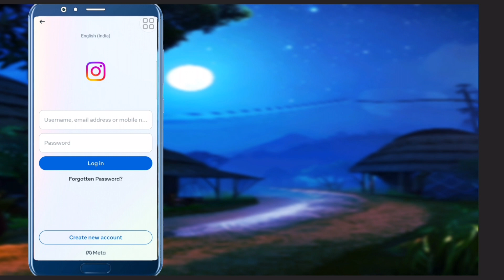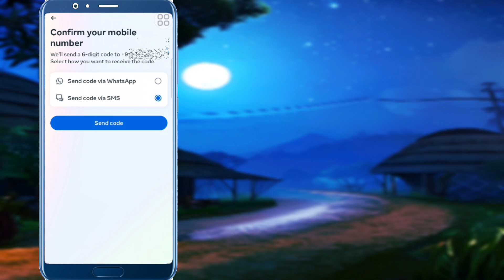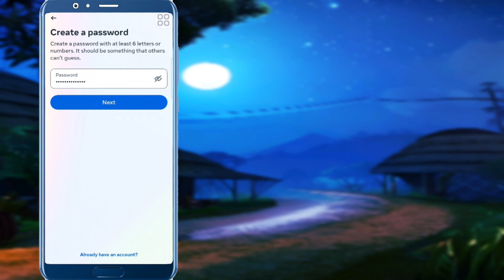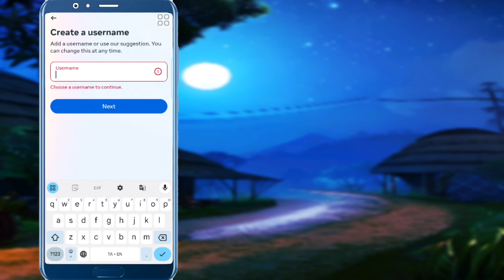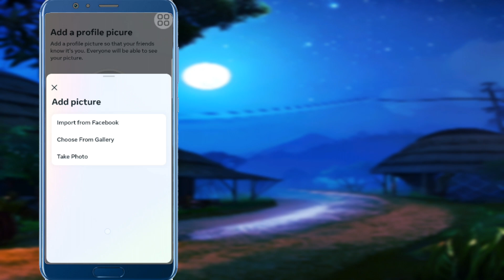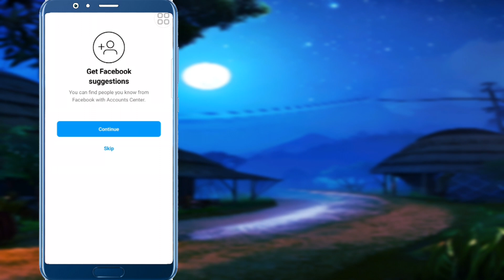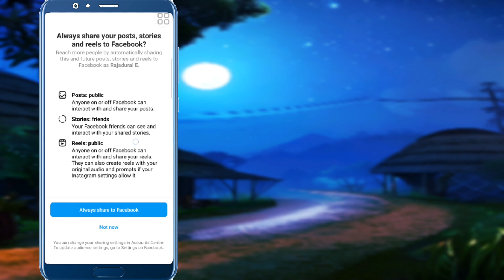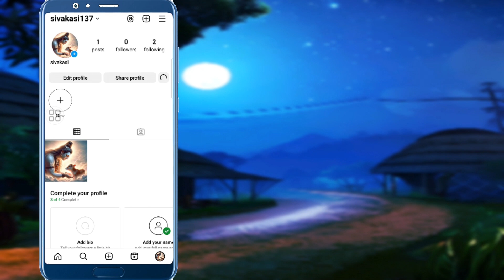How To Create Instagram New Account | Open Instagram New Account | Instagram Open Seivathu Eppadi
How To Create Instagram New Account in Tamil

Instagram account open
Instagram new account create

My Social 🌐